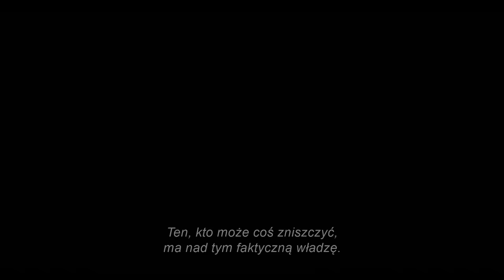Diuna: Część druga - Oficjalny zwiastun #2 PL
Nagradzany twórca Denis Villeneuve przedstawia dalszy ciąg sagi o Diunie w filmie Diuna: Część druga. Jest to następna odsłona serii na podstawie słynnej powieści Franka Herberta Diuna z poszerzoną obsadą gwiazd z całego świata. Film produkcji Warner Bros. Pictures i Legendary Pictures to wyczekiwana kontynuacja nagrodzonej sześcioma Oscarami Diuny z 2021 roku.
Wielkoekranowa epopeja, będąca adaptacją uznanego bestsellera Franka Herberta pod tytułem Diuna, powraca z dotychczasowymi i nowymi gwiazdami, wśród których znaleźli się nominowany do Oscara Timothée Chalamet (Wonka, Tamte dni, tamte noce), Zendaya (Spider-Man: Bez drogi do domu, Malcolm i Marie, Euforia), Rebecca Ferguson (Mission: Impossible – Dead Reckoning), nominowany do Oscara Josh Brolin (Avengers: Koniec gry, Obywatel Milk), nominowany do Oscara Austin Butler (Elvis, Pewnego razu… w Hollywood), nominowana do Oscara Florence Pugh (Czarna Wdowa, Małe kobietki), Dave Bautista (filmy z cyklu Strażnicy galaktyki, Thor: Miłość i grom), nagrodzony Oscarem Christopher Walken (Łowca jeleni, Lakier do włosów), Stephen McKinley Henderson (Płoty, Lady Bird), Léa Seydoux (seria James Bond i Zbrodnie przeszłości) oraz Stellan Skarsgård (cykl Mamma Mia!, Avengers: Czas Ultrona), nominowana do Oscara Charlotte Rampling (45 lat, Assassin’s Creed) i laureat Oscara Javier Bardem (To nie jest kraj dla starych ludzi, Luci i Desi).
Diuna: Część druga ukazuje imponującą podróż Paula Atrydy, który zawiera sojusz z Chani i Fremenami. Jednocześnie wkracza na wojenną ścieżkę, pałając żądzą zemsty na spiskowcach, którzy doprowadzili do upadku jego rodziny. Stając przed wyborem między miłością życia a losem znanego wszechświata, Paul pragnie zapobiec tragicznej przyszłości, którą tylko on potrafi przewidzieć.
Villeneuve wyreżyserował film na podstawie scenariusza, który napisał we współpracy z Jonem Spaihtsem, opierając się na powieści Herberta. Producentami filmu są Mary Parent, Cale Boyter, Villeneuve, Tanya Lapointe i Patrick McCormick. Producentami wykonawczymi są Josh Grode, Herbert W. Gains, Jon Spaihts, Thomas Tull, Brian Herbert, Byron Merritt i Kim Herbert, zaś Kevin J. Anderson pełni funkcję konsultanta kreatywnego.
Villeneuve ponownie współpracuje z twórcami Diuny: z nagrodzonym Oscarem operatorem Greigiem Fraserem, z nagrodzonym Oscarem scenografem Patrice’em Vermette’em, z nagrodzonym Oscarem montażystą Joe Walkerem, z nagrodzonym Oscarem specjalistą do spraw efektów wizualnych Paulem Lambertem i z nominowaną do Oscara projektantką kostiumów Jacqueline West. Laureat Oscara Hans Zimmer powtórnie skomponował podkład muzyczny.
Diunę: Część Drugą kręcono w Budapeszcie, Abu Zabi, Jordanii i we Włoszech. Film ma mieć premierę 15 marca 2024 roku. Producentem jest Warner Bros. Pictures.